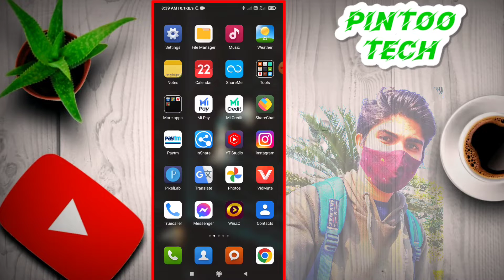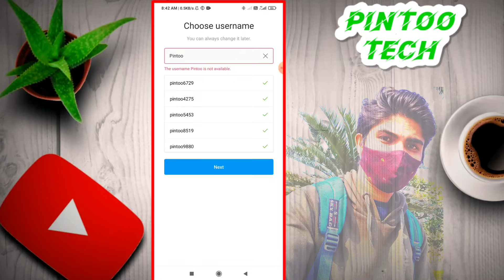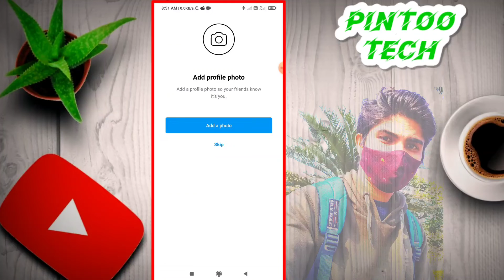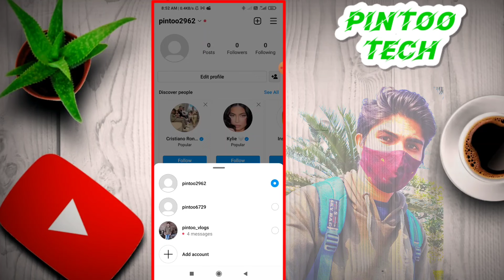Instagram Ki Dusri Id Kaise Banaye | Instagram Ka Dusra Account Kaise Banaye 2022